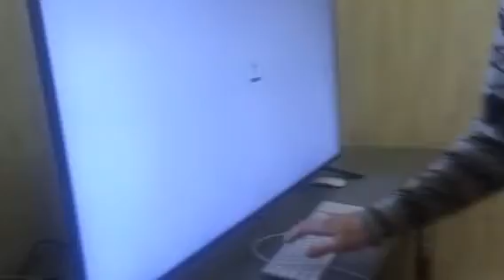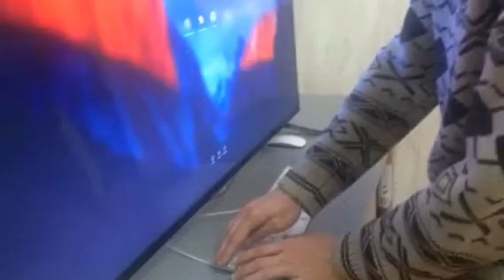USB Keyboard stops working on Macbook Pro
Sometimes external Apple USB keyboard with num pad stops working on Macbook Pro mid 2015 15".

Connecting and disconnecting USB cable doesn't help.

Workaround: reboot.

It's terrible for blind people when you try to unlock the locked screen without voiceover.
Also, there is missing feature: it's impossible to enable Voiceover on the locked screen. So, combination of this bug and this missing feature makes the experience of using Mac terrible for blind people.

Mac OS X El Capitan 10.11.4.